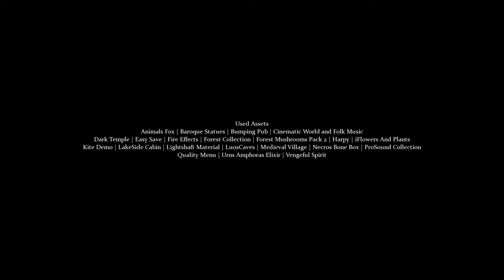Let's Play Nephise Begins (Blind), Part 2 of 2: The Creature in the Cave [FINAL EPISODE]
We finally get the big fox to get out of the way an encounter... something in a cave. It's funny how history tends to repeat itself, even in reverse!

Nephise Begins is a property of Tonguç Bodur. Thank you, and enjoy your stay in this lush forest.